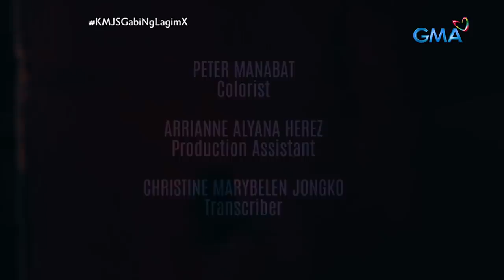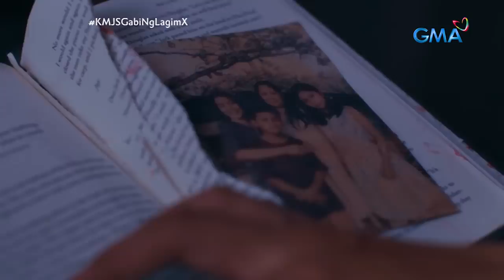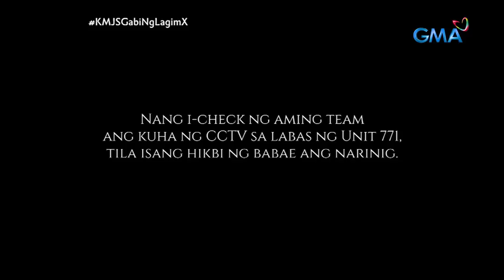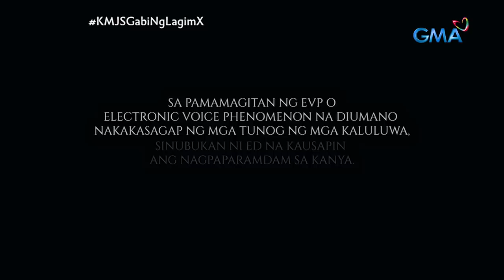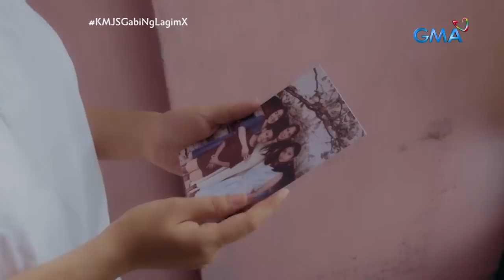Gabi ng Lagim X: 'Unit 771,' a film by Jerrold Tarog | Kapuso Mo, Jessica Soho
Aired (October 30, 2022): Sa isang tenement sa Taguig, may kinatatakutang kwarto— ang Unit 771. Sa loob daw kasi nito, mayroong namamahay na hindi matahimik na kaluluwa?! Ang aming team, nagkabit ng CCTV cameras sa loob at labas ng naturang kwarto. Ano kaya ang makukunan ng camera? Ang paranormal researcher naman na si Ed Caluag, papasukin ang kinatatakutang kwarto! Panoorin ang video.

for our full episodes.